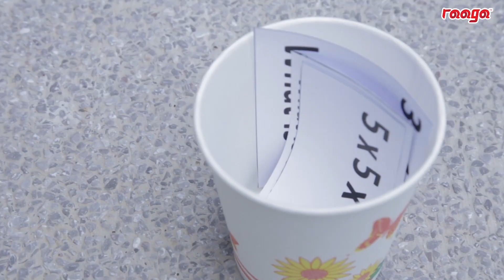Maths Challenge with MAOTM Moon Nila & Surya Prakash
Catch Ahila & Suresh team up with our Malaysian Star Of The Month Moon Nila along  Surya Prakash take on the ultimate Maths Challenge! Who do you think will win? Watch till the end to find out!